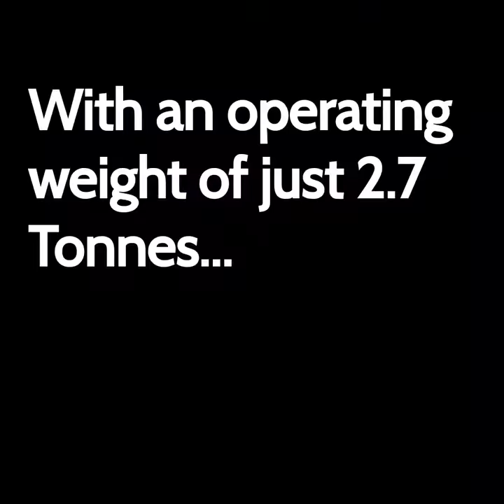T4512 Can Do! Trailer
If you need to transport your telehandler from site to site, you'll need a machine that's capable and powerful but compact enough fit on a trailer. At 2.7 tonne the T4512 can be transported easily on a trailer and with a 1.2 Tonne lift capacity to 4.5 metres it's definately Some Wee Yoke!

It's the little German machine with the "Can Do" attitude.

Contact John Oboyle Today  to book your T4512 demo on 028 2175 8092.